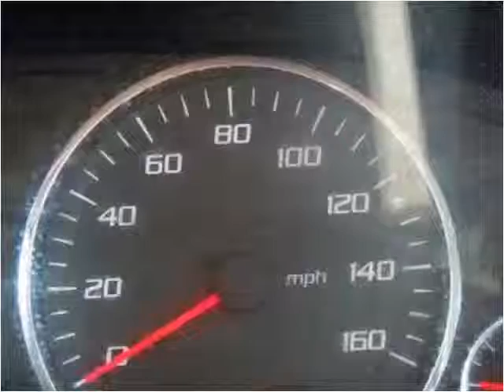2006 Cadillac CTS Used Cars Boaz AL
This 2006 Cadillac CTS is available from Lowery Brothers Motors.